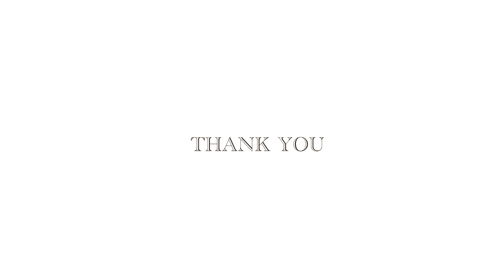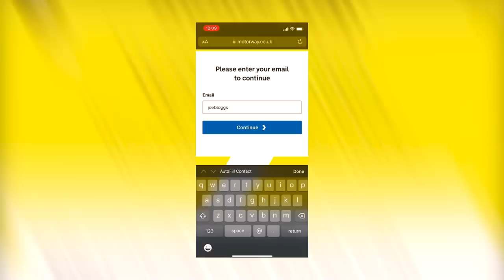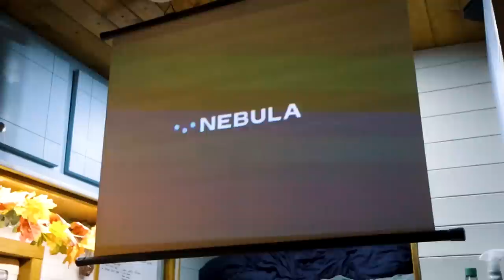ARE LOG BURNERS WORTH HAVING in a Camper Van Conversion?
To value your car and to get an estimated sale price,

Fire in our campervan conversion - van life in the UK

UK van life vloggers discover a small electrical fire/melt whilst living in a van. On the same week we decided to have an intentional fire in our van conversion for the first time

We are pleased that we are discovering the problems and getting them sorted before winter van life UK begins...

WE POST EVERY WEDNESDAY OR THURSDAY 8PM AND SUNDAY 9AM

Our mattress came from a company that do awesome made-to-fit mattresses for campervans (and houses). The company is called Custom Size Beds

The Woodburner is from Outbacker Stoves

The Fridge is a 130l Webasto, and is really good so far, once again will let you know more in coming weeks

Both the cooker and the oven are from Jackson Leisure, and are Thetford branded